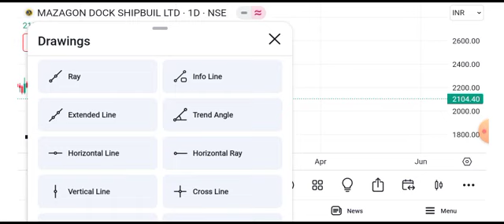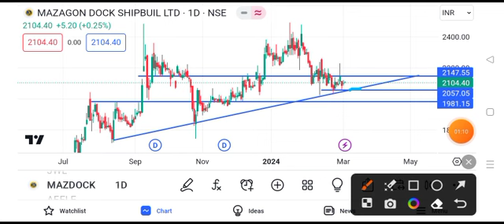mazagon dock share latest news || mazagon dock share latest news today